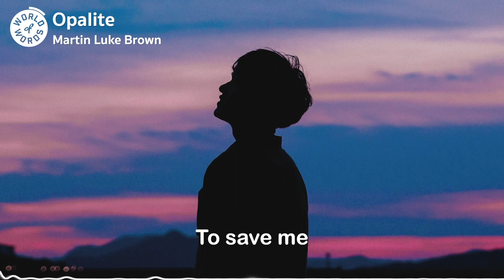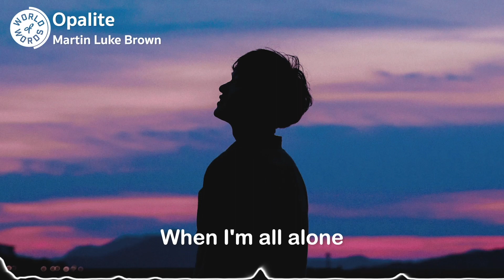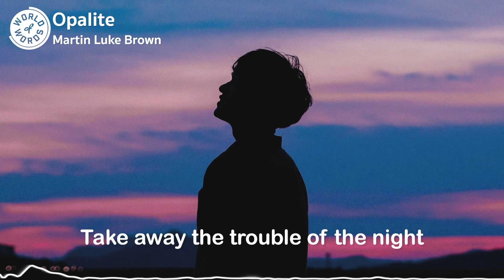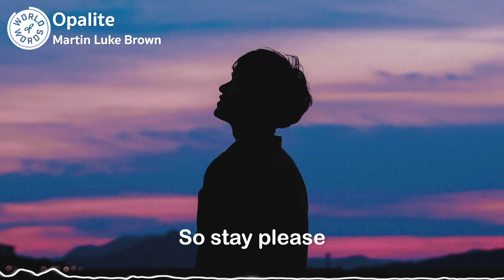Martin Luke Brown | Opalite (lyrics)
❖ Artist: Martin Luke Brown
❖ Song: Opalite
❖ Background: Na Inho

Lyrics:

Friends hear me
But you listen
Friends don't have the time
To save me
When I'm falling

Come and shine your light
On the darkest lows
When I'm
When I'm all alone
Won't you paint my skin
With a warmer glow
Oh, I need you so

You ease
My heart
My mind
You're Opalite
Open up my red eyes

So stay please
And don't leave
You're Opalite
Take away the trouble of the night

Thoughts eat me
But you fill me up
Sadness evaporates to nothing
With your pure love

You ease
My heart
My mind
You're Opalite

So stay please
And don't leave
You're Opalite

-ight, -ight
You're Opalite
-ight, -ight
You're Opalite

Your golden rays fade away
The blue that looms from yesterday
From every crack and every flaw
Each step along the corridor
Emit the colour I adore

You ease
My heart
My mind
You're Opalite

So stay please
And don't leave
You're Opalite

-ight, -ight
You're Opalite
-ight, -ight
You're Opalite